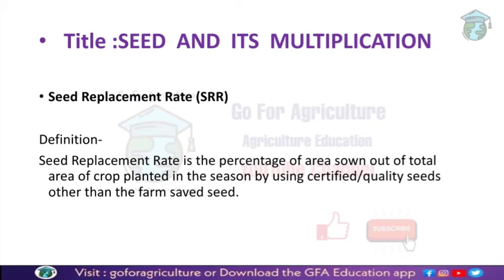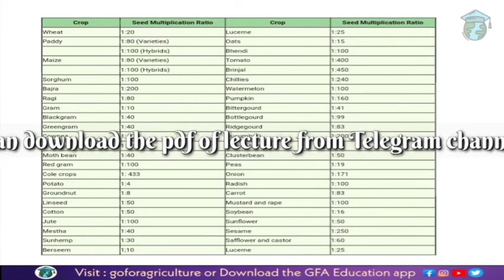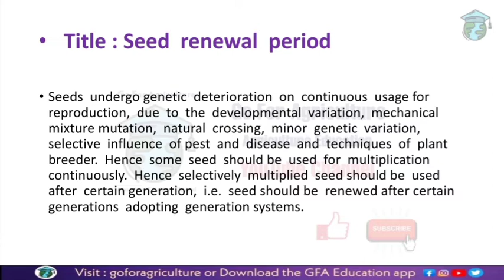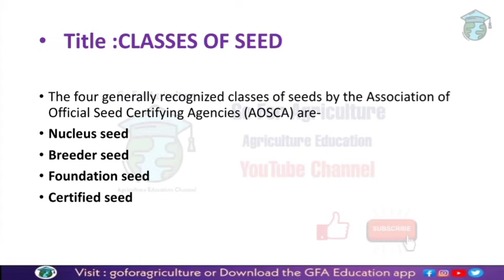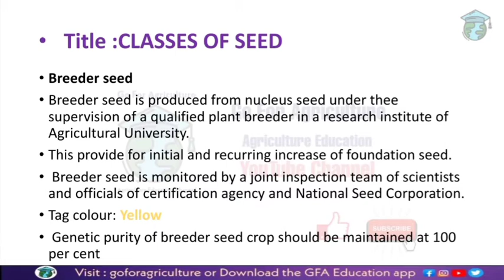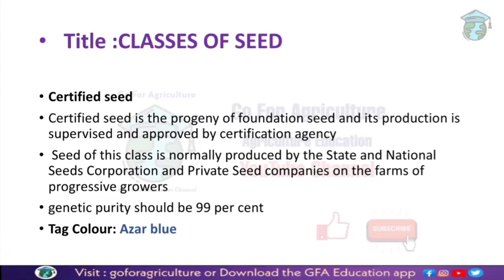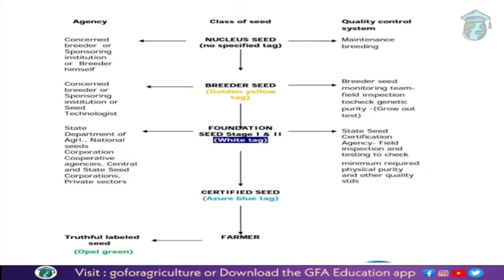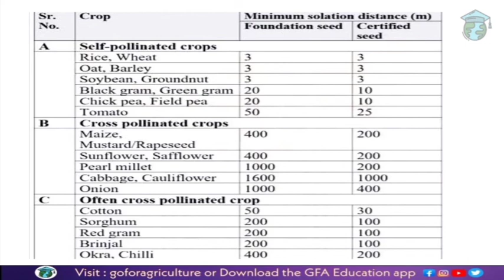Seed Multiplication and Classes of seed | Seed Technology | Lecture 4 | Go for Agriculture